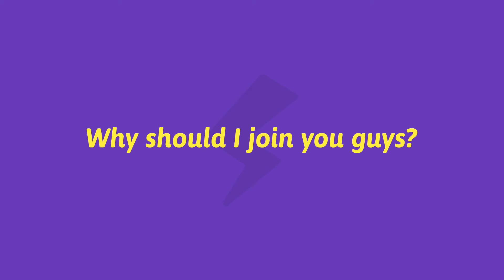Meet Amardeep Singh - Co-Founder, NexGear on Super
Want to work with the team at NexGear? Meet them on Super for your next job

I graduated in Aerospace Engineering from IIT Bombay in 2008. I chose not to take up a job after graduating and went on to build India's first drone company, ideaForge, with my college mates. ideaForge is the only supplier of high performance man-portable UAVs to defense & paramilitary forces in India till date. The flagship product NETRA has been widely used for homeland security, border security, anti-terrorist operations & disaster management in India.

I took an exit from ideaForge in 2014 to pursue my other passion in photography & wearable tech to start his new venture NexGear with Rahul Vats. NexGear is a result of my deep understanding of photography, cameras, technology and design. Having already built a hardware company from scratch, I know what it takes to take a concept from 'project' to 'product'.